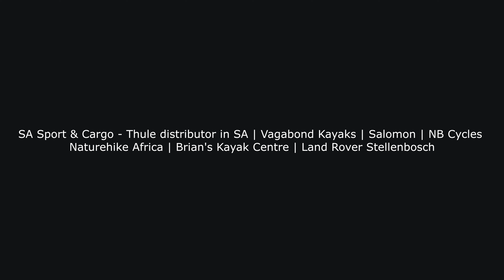Blind Adventurer, Christopher Venter, driving new 2020 Landrover Defender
As part of his Blind vs 2020 project, sightless explorer, Christopher Venter, got to drive a new Landrover Defender for 55km near Cape Agulhas, South Africa.

The video shows Christopher behind the wheel driving while, Marius Hammon, The Marketing Manager of Landrover Stellenbosch, acts as his sighted guide using audio descriptions to explain the route to Christopher.

Thank-you to our partner, LandroverStellenbosch, for this incredible opportunity!

BLIND vs 2020
A sightless explorer's adventures
By Bike, Boat, Boot, Bicycle,
Beast, Bird, Bus and Bromponie
20 Challenges
20 Sighted Guides
7 Capes
2020km, twice
1 Blind Adventurer